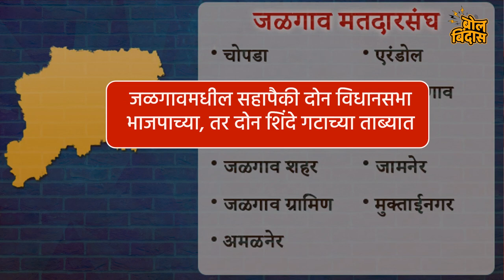जळगावात ठाकरेंचा भाजपाला धक्का भाजपाचा खासदार सेनेकडून लढणार